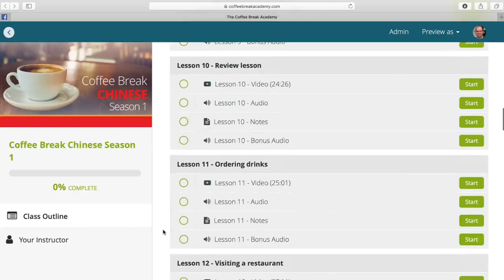Greetings and Introductions in Mandarin Chinese - Coffee Break Chinese Audio Podcast - CBC 1.02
In this audio podcast from Coffee Break Chinese, you'll learn how to greet people at different times of the day in Mandarin Chinese. Join teacher Crystal and learner Mark and learn to speak Chinese with our audio podcast. This podcast is for absolute beginners in Chinese and  is Lesson 2 in  Season 1 of the Coffee Break Chinese podcast.

If you'd like to get more out of your Coffee Break Chinese experience, you can use the bonus materials which form the Coffee Break Chinese Online Course. These include bonus audio materials, downloadable lesson notes and a video version of this lesson which features the words and phrases on the screen of your device. Our Online Course is available exclusively on the Coffee Break Academy. Click the link below to find out more:

Coffee Break Chinese is a production of the Radio Lingua Network for the Coffee Break Academy.